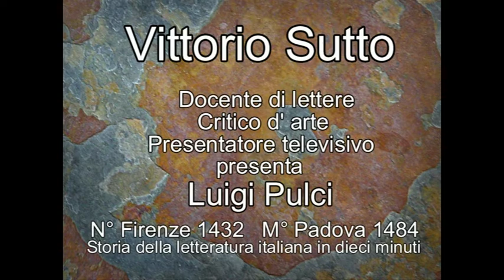Luigi Pulci,raccontato dal prof. Vittorio Sutto in dieci minuti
Luigi Pulci,  una sintesi della sua vita raccontata in dieci minuti dal Professor Vittorio Sutto docente di lettere in una scuola superiore, critico d'arte e presentatore televisivo, adatta a chi deve affrontare esami o concorsi ed ha bisogno di un 'ultima rifinitura.